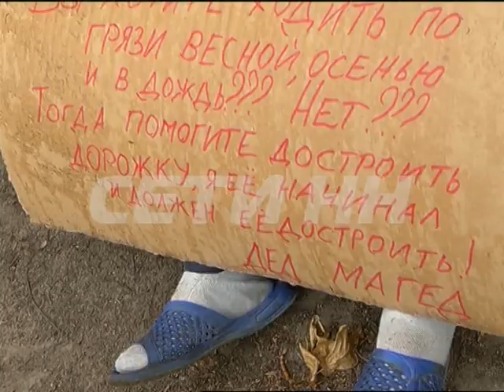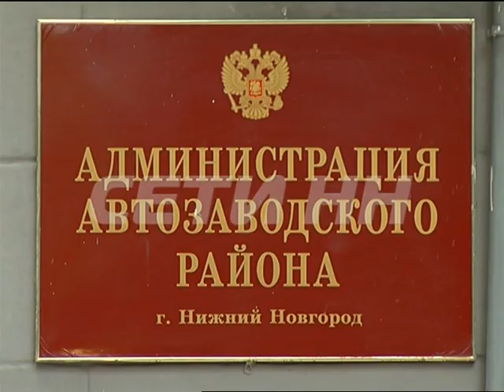Пожертвования на дорогу начал собирать житель автозавода.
Пожертвования на тропинку - житель Южного шоссе Георгий Малов начал сбор средств на асфальтирование протоптанной людьми дорожки вдоль детского сада. Тропой, по словам Георгия Дмитриевича, пользуется очень много людей, но в дождливую погоду по ней совершенно невозможно пройти. Вооружившись плакатами пенсионер начал сбор денег.